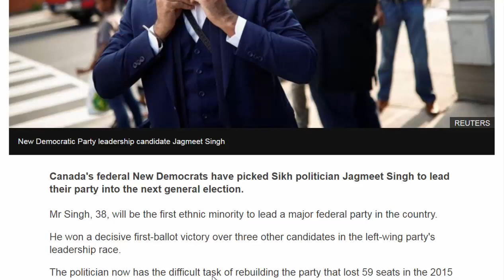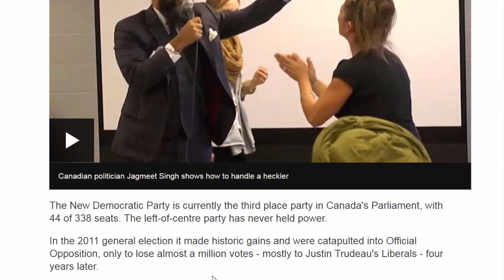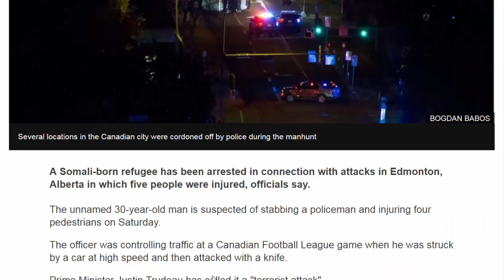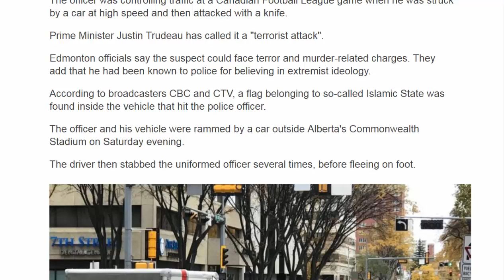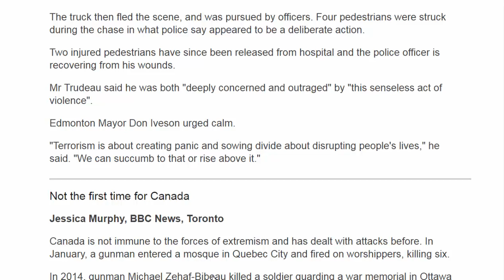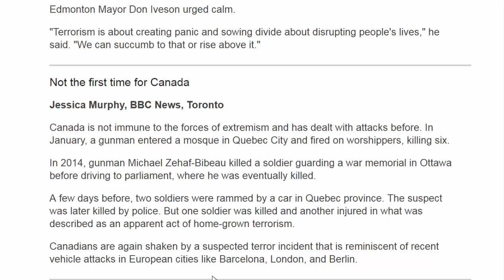American News - Canada's New Democrats elect Jagmeet Singh as party leader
Canada's federal New Democrats have picked Sikh politician Jagmeet Singh to lead their party into the next general election.
Mr Singh, 38, will be the first ethnic minority to lead a major federal party in the country.
He won a decisive first-ballot victory over three other candidates in the left-wing party's leadership race.
The politician now has the difficult task of rebuilding the party that lost 59 seats in the 2015 election.
Mr Singh got 53.6% of the vote in Sunday's leadership contest - well ahead of his rivals.
"This race has renewed excitement in our party," Mr Singh said, calling the win an "incredibly profound honour".
Mr Singh got a profile boost late in the race when a video of his reaction to an angry heckler at a campaign rally went viral.
The New Democratic Party is currently the third place party in Canada's Parliament, with 44 of 338 seats. The left-of-centre party has never held power.
In the 2011 general election it made historic gains and were catapulted into Official Opposition, only to lose almost a million votes - mostly to Justin Trudeau's Liberals - four years later.
The provincial politician said on Sunday he would focus on issues of climate change, reconciliation with indigenous peoples, and electoral reform.
Mr Singh, a former criminal defence lawyer, has also received attention for his sharp style, including a profile in GQ.
Earlier this year, he explained to the American magazine how his personal style, which includes brightly coloured turbans and well-cut suits, became part of his political brand.
"So throughout my life, I realised that people would stare at me because I stood out," he said.
"Some may feel awkward about that... I felt that if people are going to stare at me, I might as well give them something to look at."
The federal New Democrats began the leadership search after party faithful ousted leader Tom Mulcair in April 2016.
Canada's next federal election is scheduled for 2019.

Edmonton attack: Asylum-seeker arrested over 'terror' incident

A Somali-born refugee has been arrested in connection with attacks in Edmonton, Alberta in which five people were injured, officials say.
The unnamed 30-year-old man is suspected of stabbing a policeman and injuring four pedestrians on Saturday.
The officer was controlling traffic at a Canadian Football League game when he was struck by a car at high speed and then attacked with a knife.
Prime Minister Justin Trudeau has called it a "terrorist attack".
Edmonton officials say the suspect could face terror and murder-related charges. They add that he had been known to police for believing in extremist ideology.
According to broadcasters CBC and CTV, a flag belonging to so-called Islamic State was found inside the vehicle that hit the police officer.
The officer and his vehicle were rammed by a car outside Alberta's Commonwealth Stadium on Saturday evening.
The driver then stabbed the uniformed officer several times, before fleeing on foot.
Shortly before midnight, a man driving a rented van was pulled over at a checkpoint. His name on documents was said to be "very similar" to that of the man police were searching for.
The truck then fled the scene, and was pursued by officers. Four pedestrians were struck during the chase in what police say appeared to be a deliberate action.
Two injured pedestrians have since been released from hospital and the police officer is recovering from his wounds.
Mr Trudeau said he was both "deeply concerned and outraged" by "this senseless act of violence".
Edmonton Mayor Don Iveson urged calm.
"Terrorism is about creating panic and sowing divide about disrupting people's lives," he said. "We can succumb to that or rise above it."